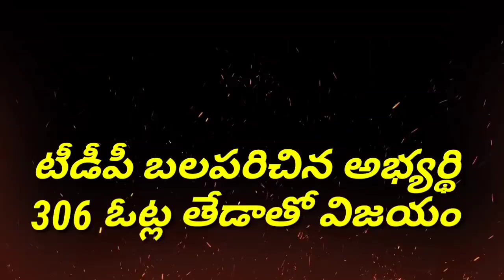చిలకలూరిపేట నియోజకవర్గం కమ్మవారిపలెం టీడీపీ బలపరిచిన అభ్యర్థి 306 ఓట్ల తేడాతో విజయం 🔥🔥🔥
చిలకలూరిపేట నియోజకవర్గం
కమ్మవారిపలెం  టీడీపీ బలపరిచిన అభ్యర్థి 306 ఓట్ల తేడాతో విజయం 🔥🔥🔥